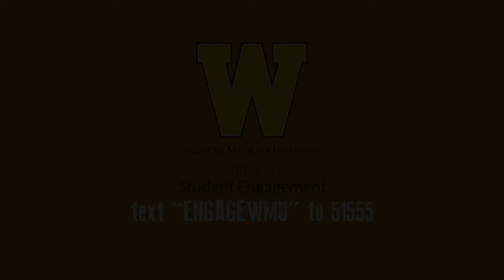Support the Office of Student Engagement - Student Success Stories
Text ENGAGEWMU to 5-1555 to make a gift supporting the Office of Student Engagement.

Heritage Hall
1903 W Michigan Ave